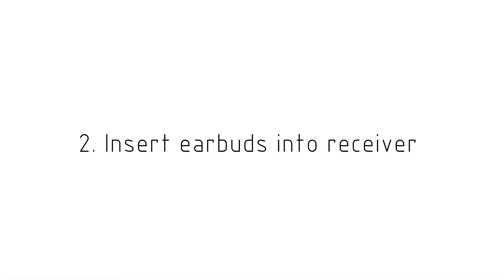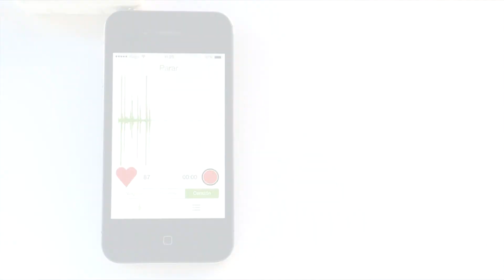Ekuore stethoscope - Video 4 -Simple APP (iOS)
Learn how to use the monitor panel to visualize the phonogram, BPM and record the auscultation.